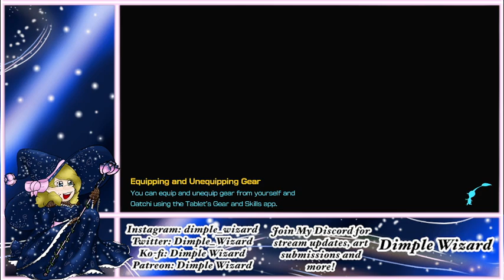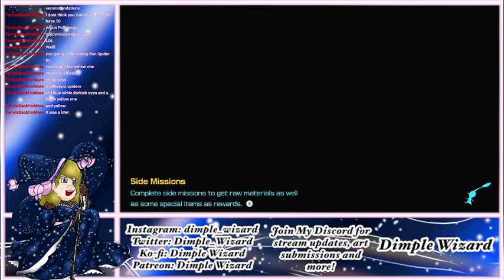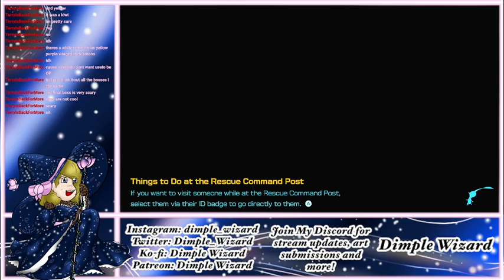WARNING: SCARIEST GAME IN YEARS. | Pikmin 4 - Day 5